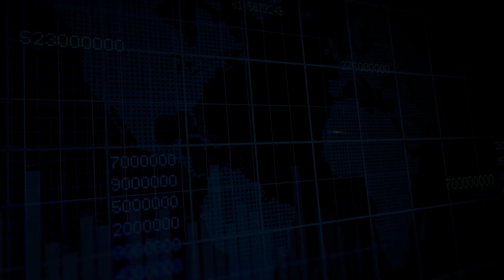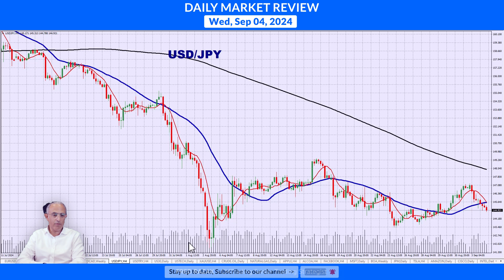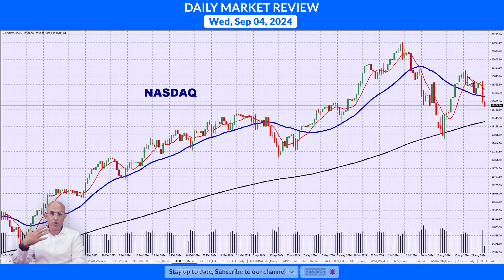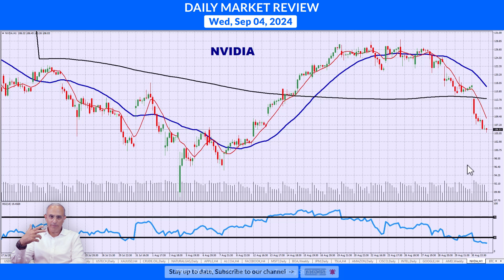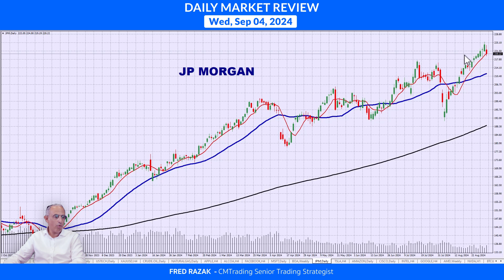CMTrading Daily Market Review September 4th, 2024 - U.S. Markets tumble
T&CS: New clients only | Min deposit $300 | Max reward $300

In today's Daily Review, Fred Razak – Chief Trading Strategist at CMTrading will be discussing the unfolding economic events of the day including Rate Statement from the Bank of Canada and  Jolts Job Openings  from the United States. Furthermore a technical analysis of the Euro (EUR/USD), Australian Dollar (AUD/USD) Japanese Yen (USD/JPY), Gold, BITCOIN, and U.S. stocks are discussed in the presentation.

HIGHLIGHTS OF THE DAY September 4th, 2024

U.S. Markets tumble

[FOREX]  U.S. DOLLAR strengthens
[INDICES]    DOW JONES & NASDAQ tumble
[COMMODITIES]   GOLD & OIL selloff
[STOCKS]   CHIPMAKERS biggest losers
[CRYPTO]   BITCOIN sells off to lower support

CHAPTERS
0:00 HIGHLIGHTS OF THE DAY
1:14 FOREX
1:45 COMMODITIES
2:19 INDICES
2:54 STOCKS
4:05 CRYPTO